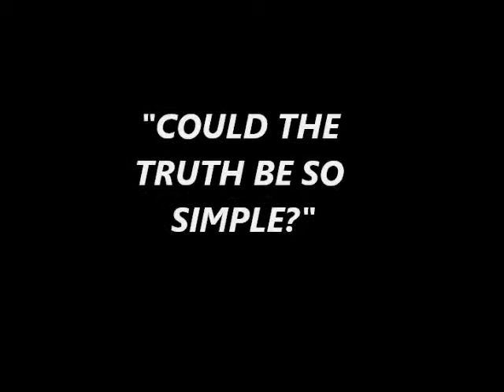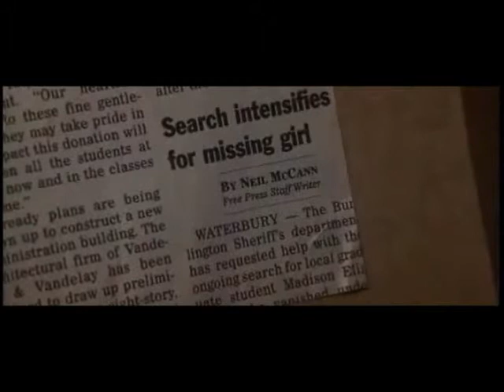In the Lake of the Woods Movie Trailer Dtlanda